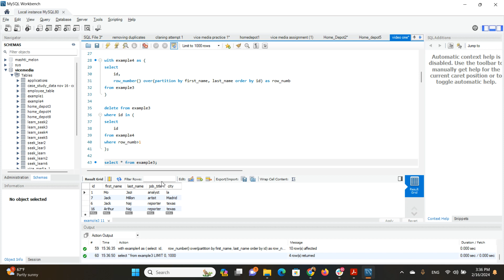Advanced Method of Deleting Duplicates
Using a CTE and window function such as row_number, I identify and delete duplicate rows.